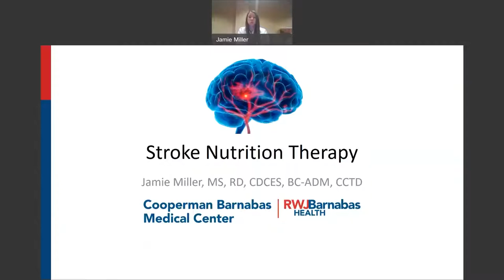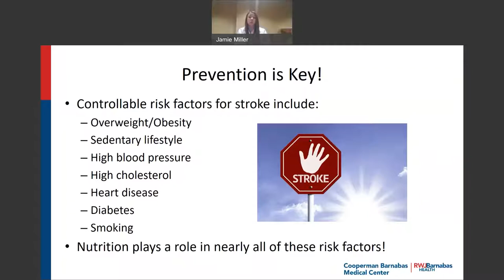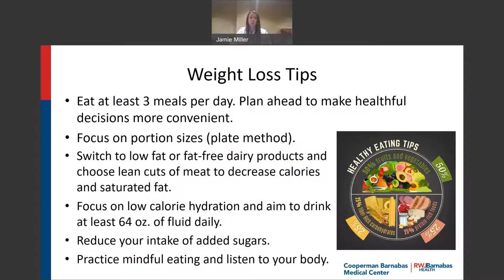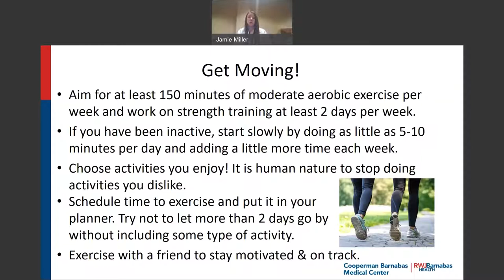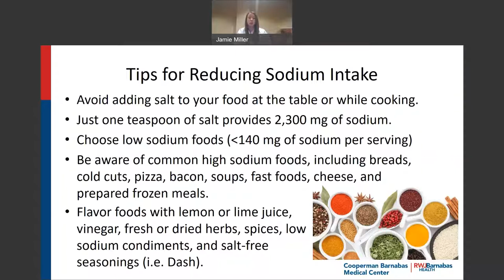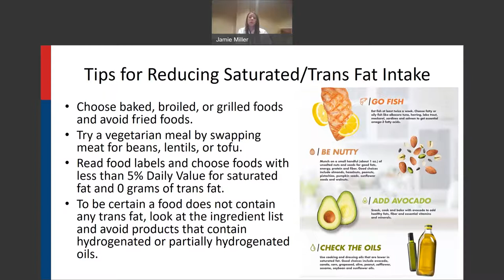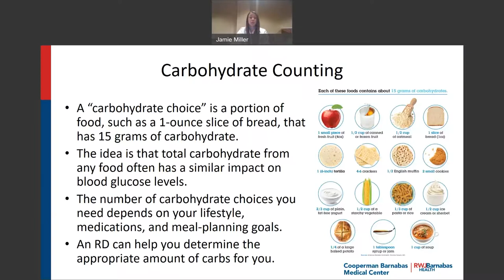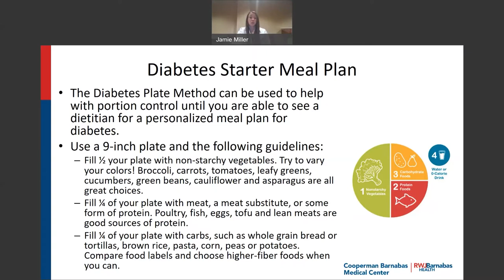Stroke Nutrition Therapy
Diet and lifestyle play a very important role in stroke prevention and recovery. Jamie Miller, MS, RD, CEDCES, BC-ADM, CCTD, Transplant Dietitian, Diabetes Care and Education Specialist at Cooperman Barnabas Medical Center, discusses nutrition after stroke and reviews healthy eating and physical activity guidelines to help reduce the risk of stroke.